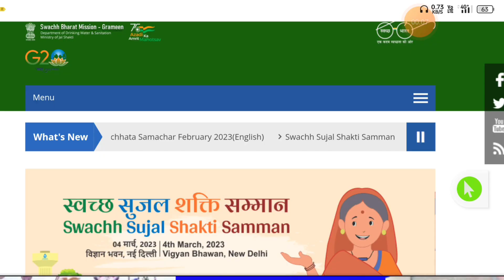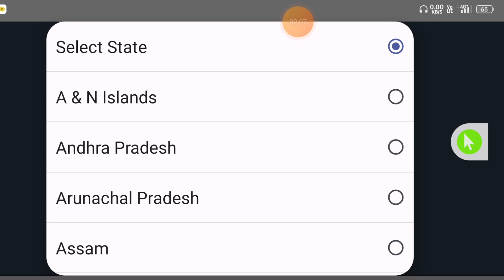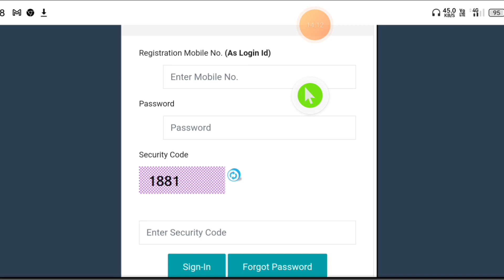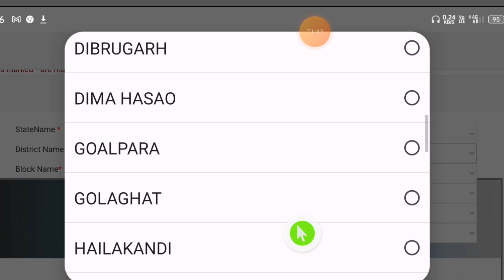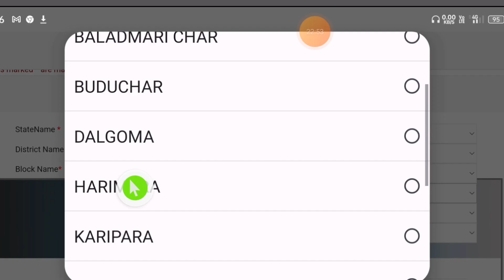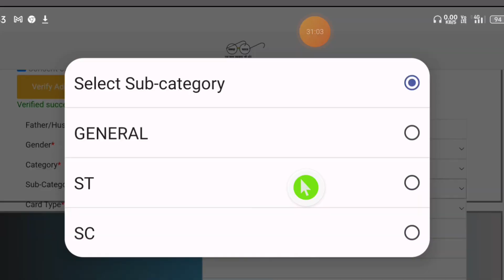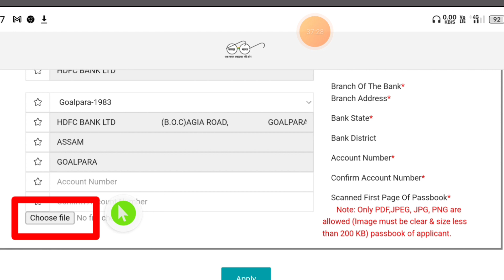Sarkari Toilet Online Apply || Government Free Toilet Apply || Toilet Apply 2023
Sarkari Toilet Online Apply || Government Free Toilet Apply || Toilet Apply 2023 || Toilet Apply Online Assam 2023.